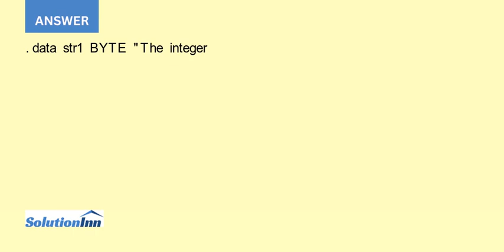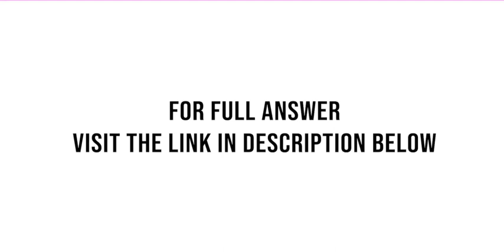Create a procedure named CalcGrade that receives an integer value between 0 and 75 and returns a ...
Create a procedure named CalcGrade that receives an integer value between 0 and 75, and returns a single capital letter in the AL register. Preserve all other register values between calls to the procedure. The letter returned by the procedure should be ...